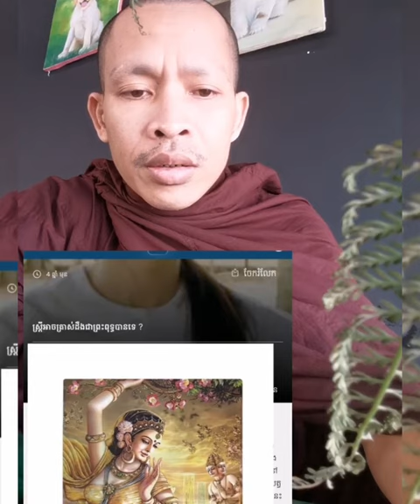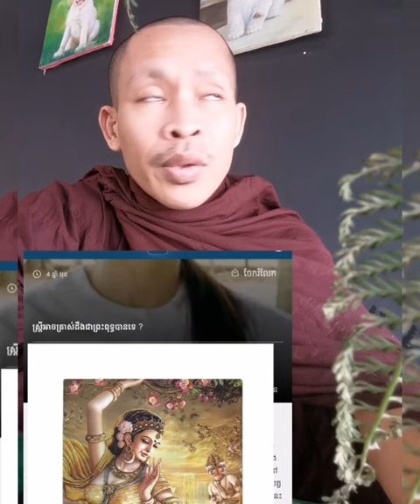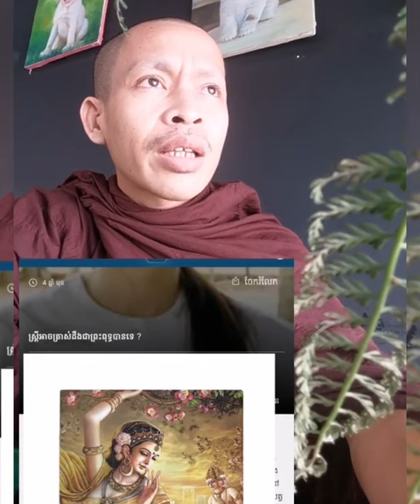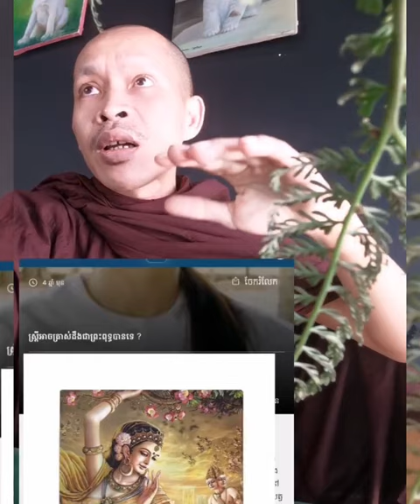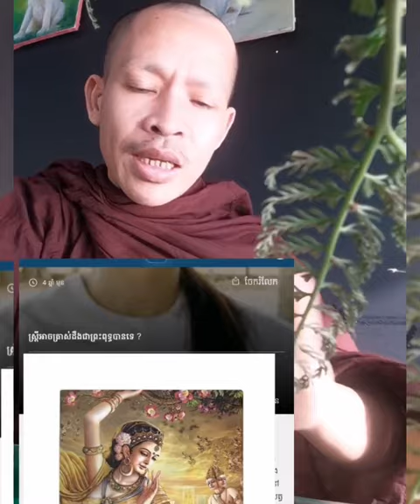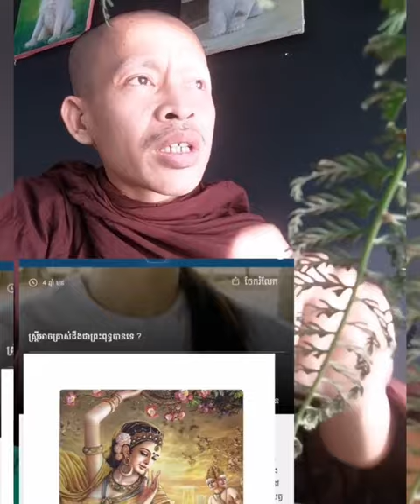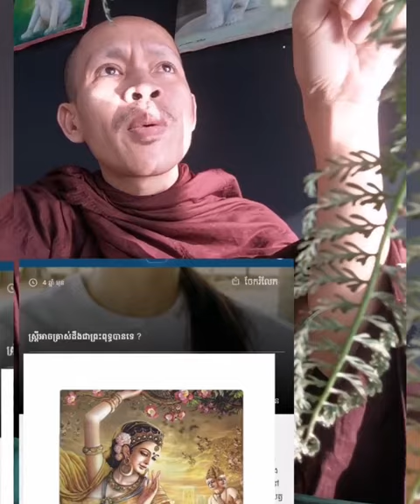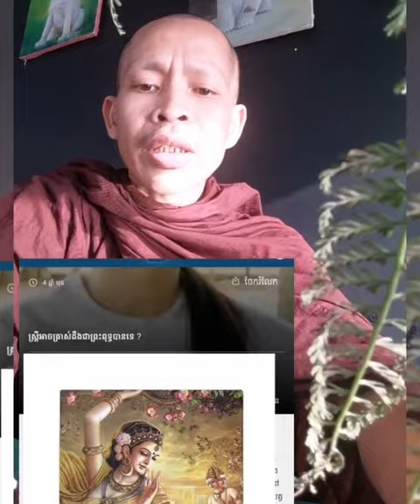ព្រះស្រីមានទេ | Rim Chanra Dharma Talk 2023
ព្រះពុទ្ធជាសាសន៍អី?
ព្រះស្រីមានទេ?ស្រ្តីអាចត្រាស់ដឹងទៅជាព្រះពុទ្ធស្រីបានទេ?
តាថុង សាស្តាប្លមបន្លប់អ្នកស្តាប់ថា ក្នុងបិដករើសអើងស្ត្រី តើត្រូវទេ?